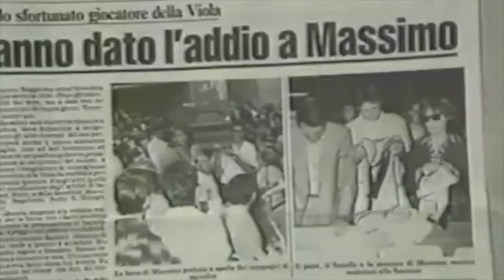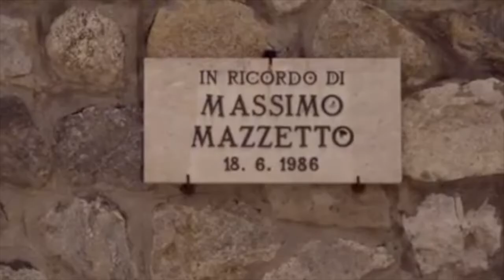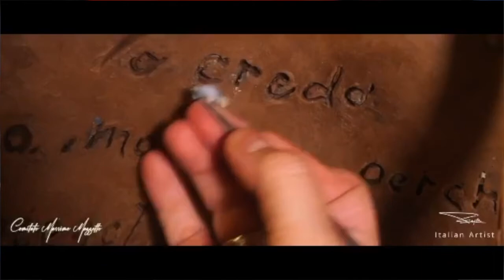GIUSVA BRANCA, QUANTA EMOZIONE NEL PROGETTO GIORNALISTICO "MASSIMO MAZZETTO"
Di Giovanni Mafrici - Da Reggio Calabria a Padova per portare un testimone prezioso nel racconto della vita di Massimo Mazzetto nelle scuole.

Il countdown per vedere sorgere la Statua “Il Dono”, creata dall’Artista Katrin Pujia nel ricordo di Massimo Mazzetto viaggia sempre più veloce, la statua è pronta ed il percorso, è diventato finanche un bel concorso giornalistico per i ragazzi delle scuole di Reggio Calabria e di Padova raccontato dal giornalista reggino Giusva Branca.